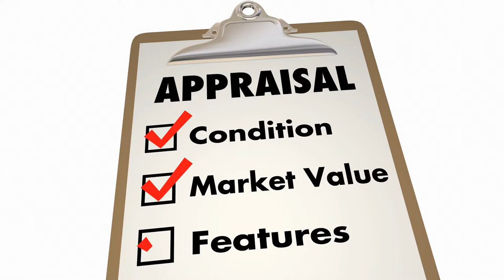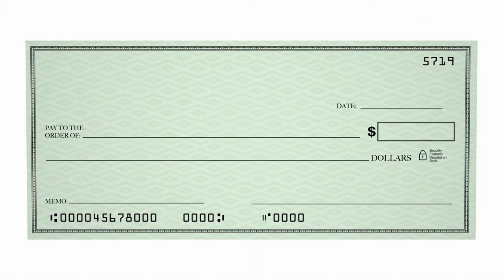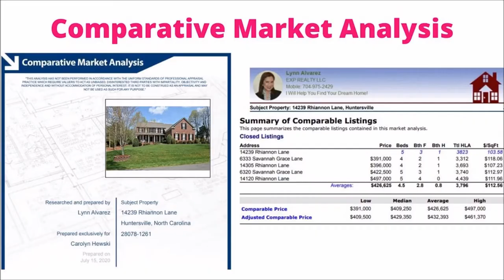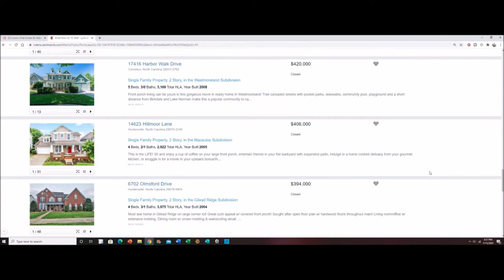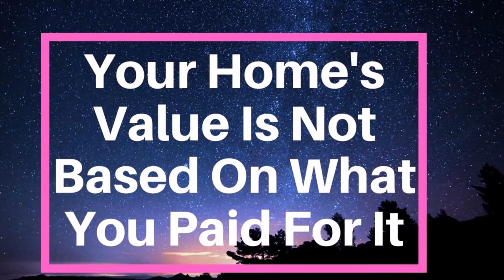How To Find Out How Much Your House Is Really Worth | Greater Charlotte NC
I will be talking about home valuation and the best ways to determine what a home is worth. Let’s talk about the different valuation terms….the first one is called market value, the second is the appraised value and the third one is tax or assessed value.
The appraised value of a home is the value at a specific point in time as determined by a licensed appraiser.
The other value I mentioned is tax value or assessed value which is a valuation placed on a property by a public tax assessor for the purpose of taxation.
So, why is home value important?
Knowing your home’s value allows you to evaluate what to price your home when it’s time to sell.  When buying a new home, you can determine whether a listing is priced fairly before making an offer. Another important factor not to be overlooked is knowing whether your home is worth refinancing, or perhaps knowing whether you can apply for a home equity line of credit and achieve that long-time goal of remodeling your home.
Why do you want to know what your home is worth?
I can’t think of any reasons why you would want to know except: 1) you are thinking of selling your home due to relocation; 2) you are thinking of refinancing; or 3) you’re just curious because your neighbor just sold their home fast and for more money.
What is the value of a home?  A home is worth what someone is willing to pay.  That is the simple answer to that question.
So, what are the factors that affect the value of a home?
1) Neighborhood comps - One of the best indicators of your home’s value is the sale price of similar homes in your neighborhood that have sold recently.
2) Location – Is it in proximity to shopping centers, medical facilities, freeways and highways? Are you in a quiet cul-de-sac, or backing up a busy main road or on a lake?
3) What is the quality of schools in your area?
4) What is the age and condition of your home? Typically, homes that are newer appraise at a higher value. In an older home, have the critical parts of the house like plumbing, electrical, the roof, and appliances been replaced?
5) What upgrades and updates have you done to your house?
6) Lastly, the size and features of your home. The number of bedrooms, bathrooms, garage and square footage will have to be taken into consideration.
With everything available on the internet, you can check Zillow, Realtor.com, Trulia, Redfin, etc., to get estimates.  But odds are they will not provide an accurate value of your home.
Here are four methods to determine your home’s value with varying degrees of accuracy:
1) Use the automated valuation model (AVM) typically offered by Zillow, called the “Zestimate”. Be wary of zestimates as they are infamously inaccurate. If you wish to rely on a pure modeling system, use our online tool called HOMEBOT.  Go to this website…
2) Get an appraisal. This is probably the most accurate valuation of your home but will cost you at least $550 depending on the size of your home.
3) Ask a real estate agent. This is a free consultation we offer to home sellers. We can give you a FREE Comparative Market Analysis (CMA) over the phone, but to give you a better valuation of your home, we need to come out to see your home in person.
4) Do your own CMA.  Did you know that homes sales over the last 6 months within 2 miles of your home affect its value?
If you want to know how to accurately determine your home’s value, ask me for a free comparative market analysis.

REALTOR®/Broker
The Ally Group Real Estate